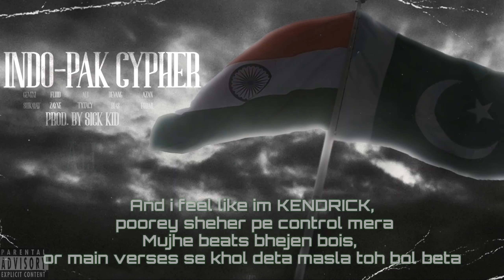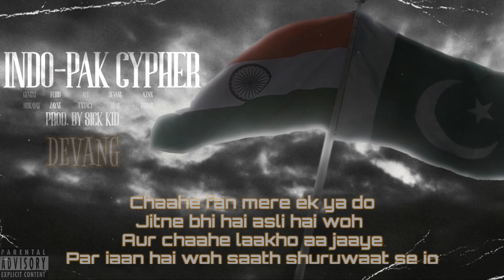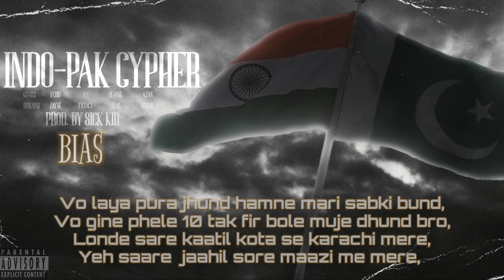INDO-PAK CYPHER (PROD. BY SICK KID)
You are witnessing the first ever INDIA-PAKISTAN RAP CYPHER made in the history!! Big shoutout to the people who made this possible.

Written & Performed by :
Verse 1 : GEMINI
Verse 2 : FLUID
Verse 3 :  ALI
Verse 4 : DEVANG
Verse 5 : AZAN
Verse 6 : EMC SHIKAYAT,
Verse 7 : ZAYNE
Verse 8 : T.XTACY
Verse 9 : BIAS
Verse 10 : FUDAIL

Produced by : Sick Kid

Mixed/Mastered by : Muneeb Alvi

Artwork by : Sup Kraken

Video by : FLUID

Management : TSAR CLAN, India
H TOWN MUSIC, Hyderabad, Pakistan
RMF RECORDS, Karachi, Pakistan

Distributed By - BIAS Records 2021 ©